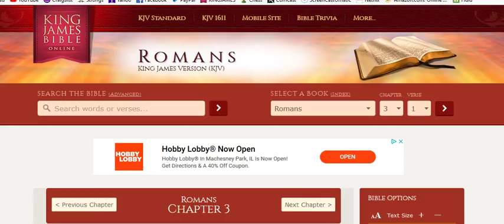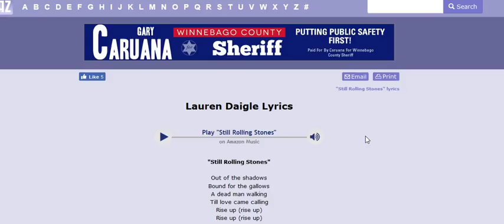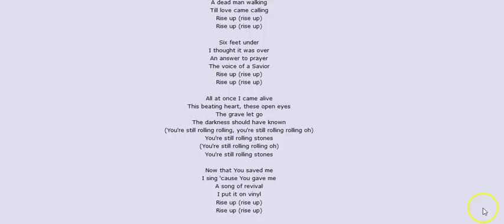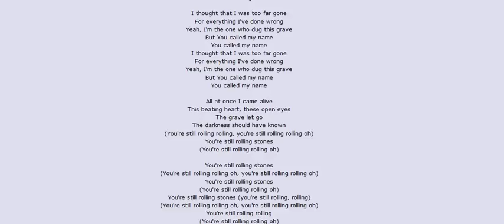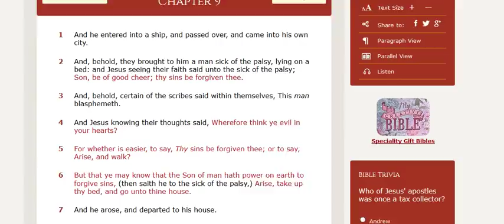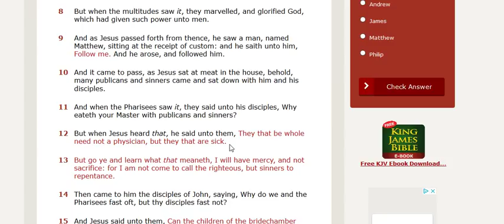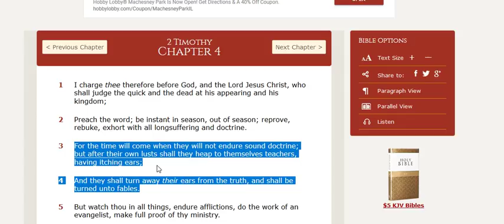Lauren Daigle deceives Christians & they LOVE it.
Where are you men & women of God?  Not at "ThedoveTV"

Lauren Daigle exposed.